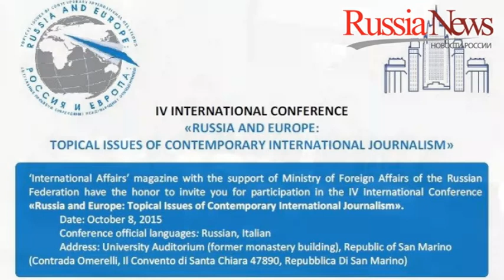intervista prof. Michele Chiaruzzi - Università di San Marino